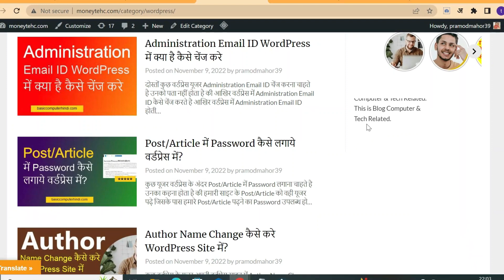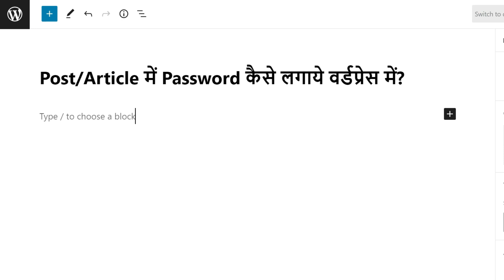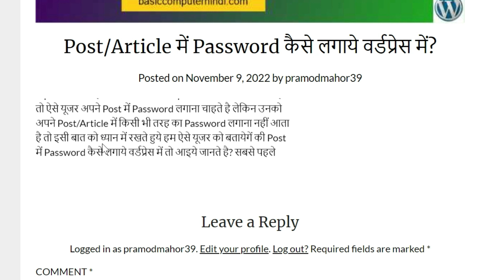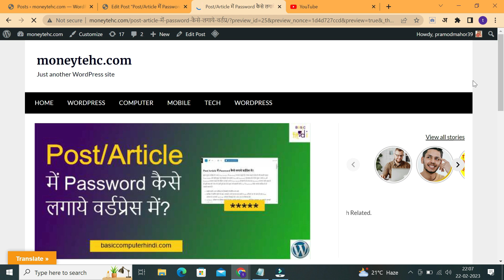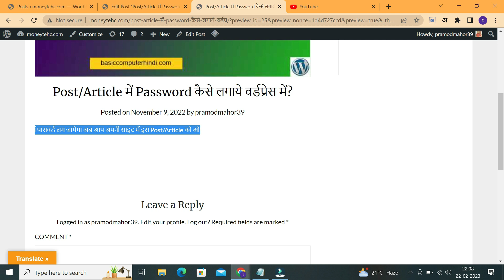How to Run Post Article Slide In WordPress Blog Website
Tou Janne Ke Liye es video ko Shuru Se Lekar Last Tak Jarur Dekhe Thank You.